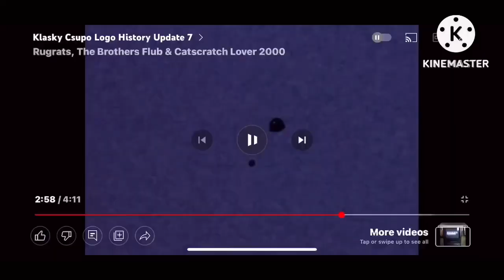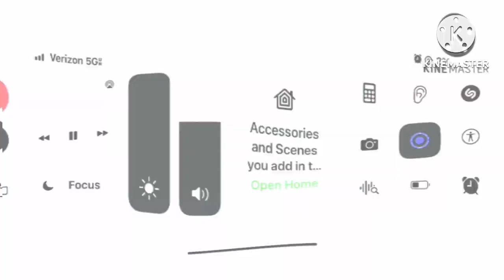msg logo talking Kyle csupo￼ Rosies rules effects￼